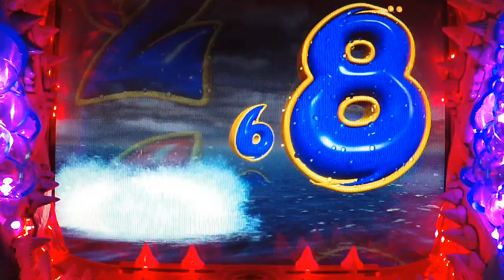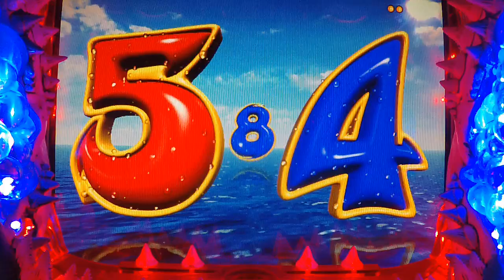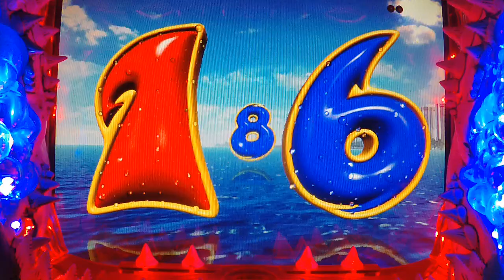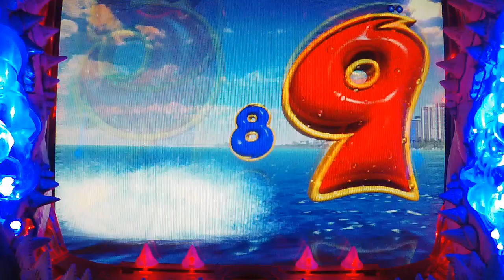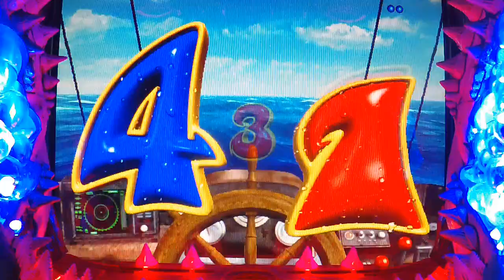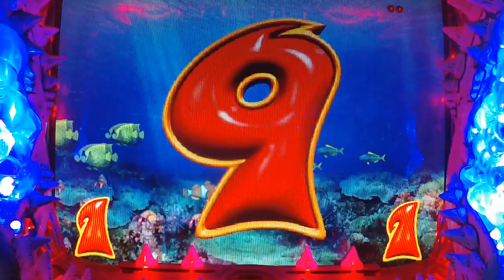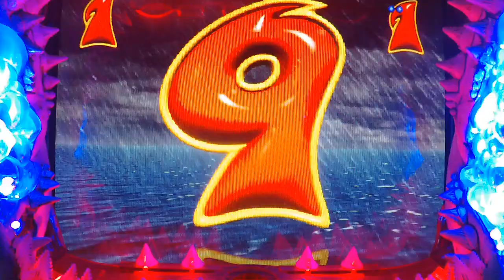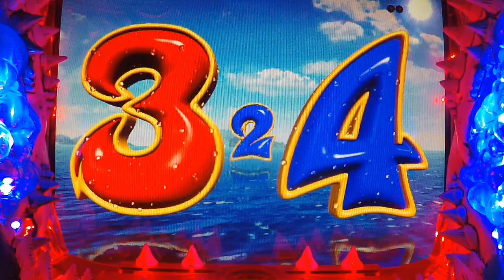＃6【実機】【CRぱちんこジョーズ】 2024.8.8 JAWS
実機
CRぱちんこジョーズ
大当確率:1/397
確変突入率:80%
時短:全ての大当たり終了後80回転